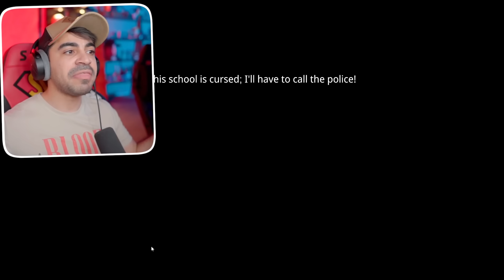دخلنه المدرسه المهجوره اكثر من 20 سنه و صارت اشياء غريبة - Nine Floors